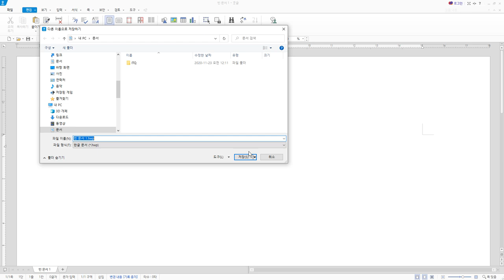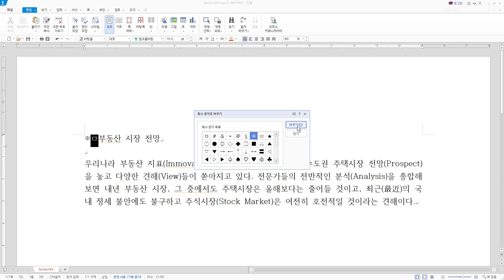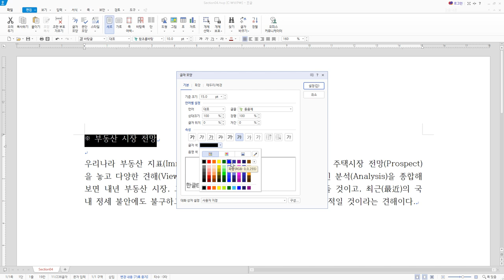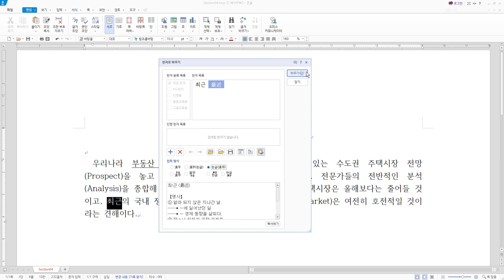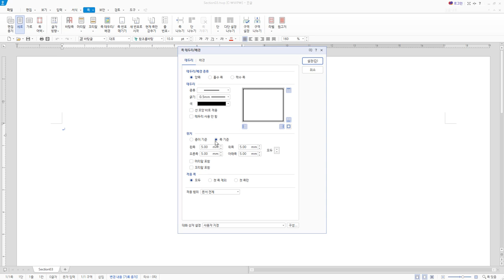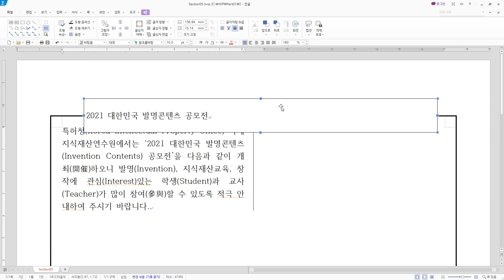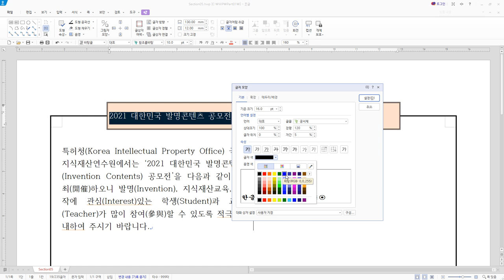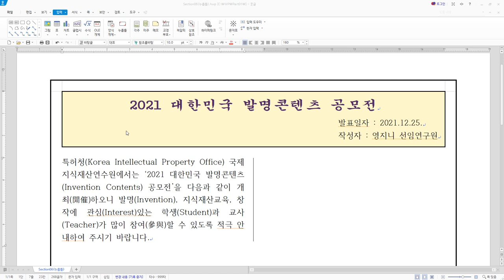[워드프로세서실기] 시험 유형 연습-글자모양/문단모양, 쪽 테두리, 글상자/누름틀